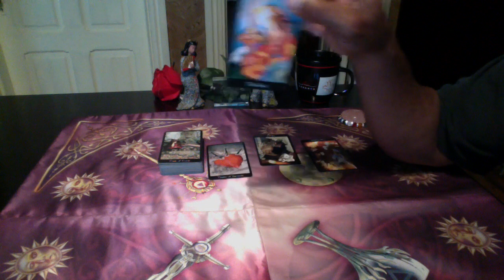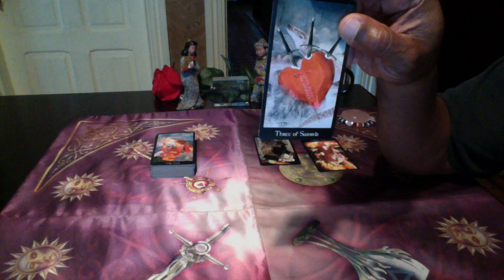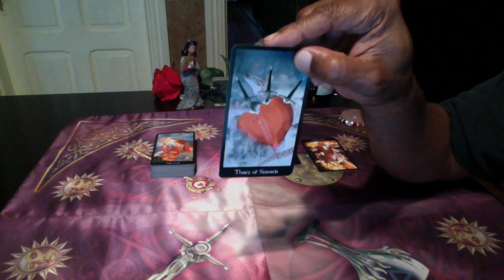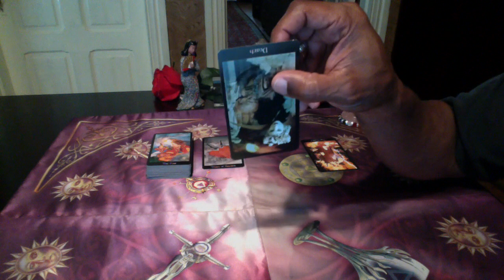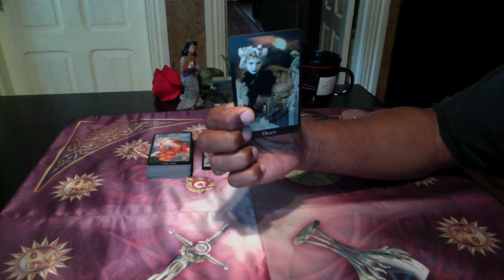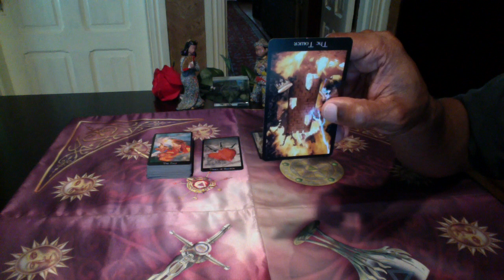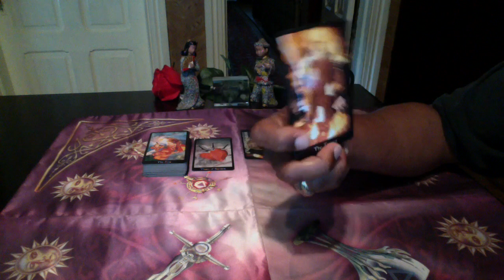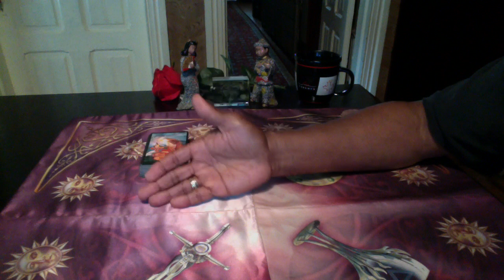LIBRA GENERAL FORECAST AUG 14TH-20TH, 2017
Modern Medieval Tarot by Shayn Amber Wetherell &Tim Wetherell

LOVE & LIGHT!!!